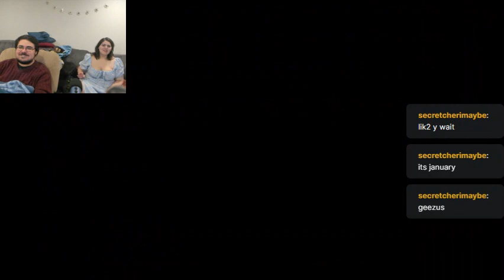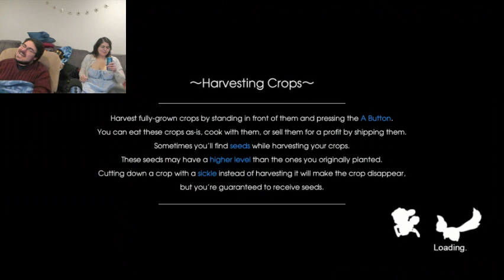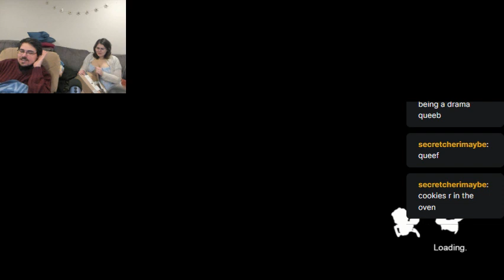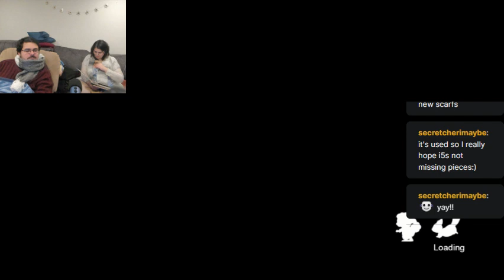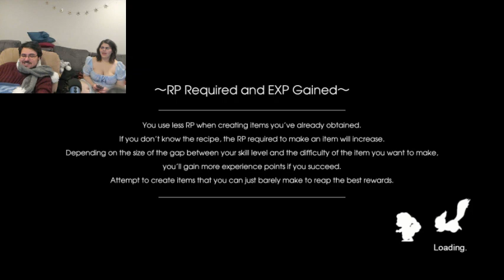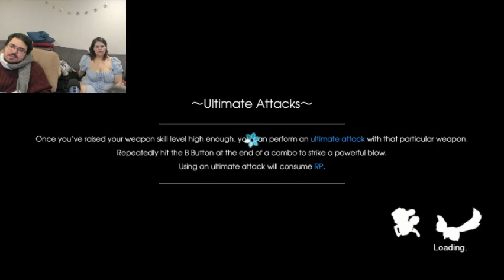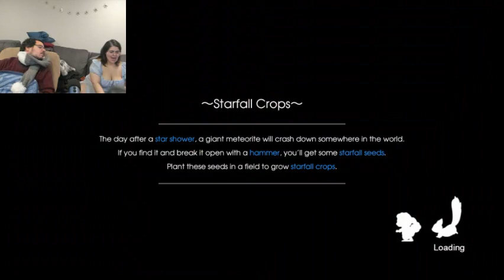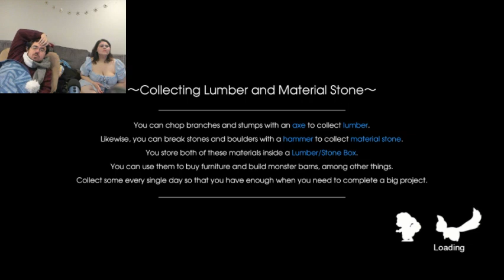Fantasize Me Plays Rune Factory 5! Pt. 10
Steph joins me as I kick ass in Buff-A-Move!